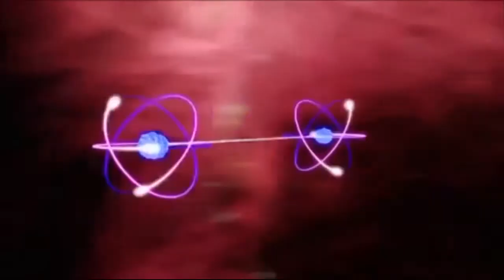Квантовая запутанность между частицами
Отрывок из фильма BBC. Подробнее о "квантовой запутанности между людьми"